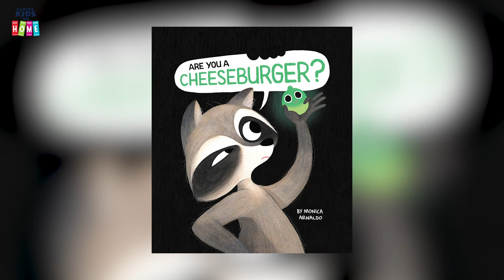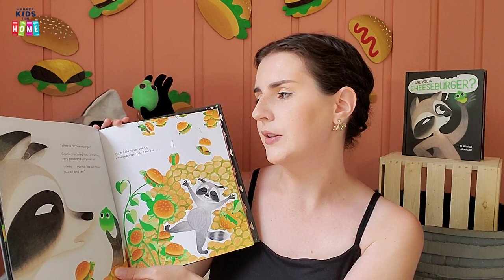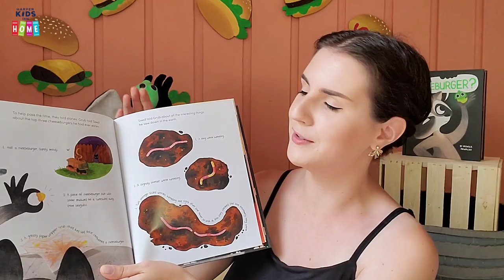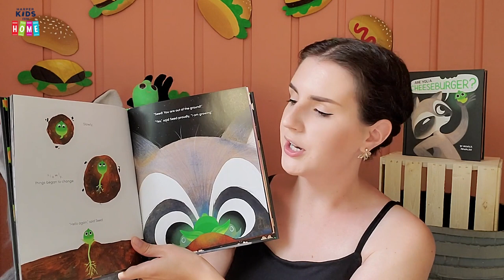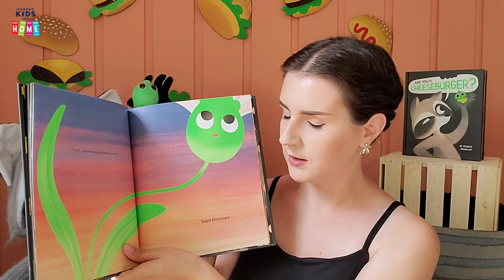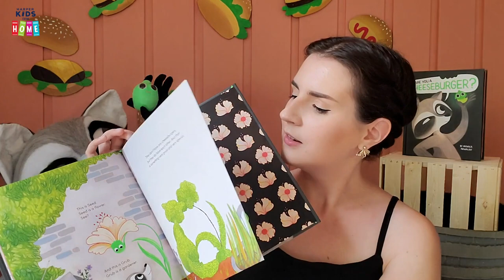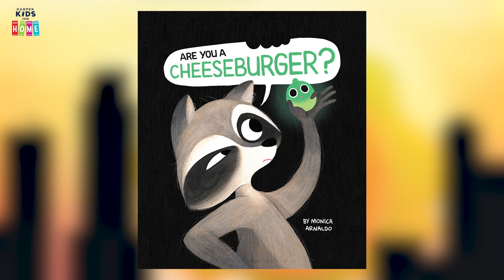Are You a Cheeseburger? | Storytime Read Aloud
Author-illustrator Monica Arnaldo reads from her book, ARE YOU A CHEESEBURGER?, a hilarious story about the friendship between a hungry raccoon and a curious seed.

ABOUT ARE YOU A CHEESEBURGER?:

Grub is a lonely racoon. Rumbling in the trash. Looking for food.
Seed is, well, a seed! Patiently waiting in the trash. Hoping someone will plant it.
When the two finally meet, they realize they might be able to help each other! Grub has just one big question first: What will Seed grow? Could Seed grow Grub’s favorite food, mouthwatering cheeseburgers? Seed isn’t sure what a cheeseburger is exactly, but . . . maybe!
And so begins a hilarious friendship following two unlikely strangers learning more about the other and discovering the pressure that comes with fulfilling expectations. Monica Arnaldo’s read aloud will leave readers giggling and clamoring for more in this charming story that celebrates the unexpected—and how the most special friendships bloom only when we are unapologetically ourselves.